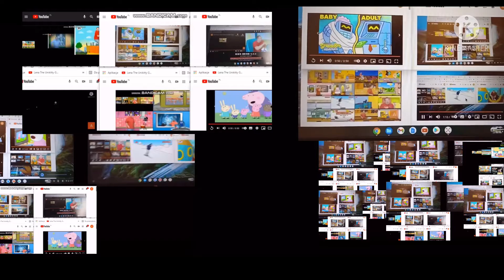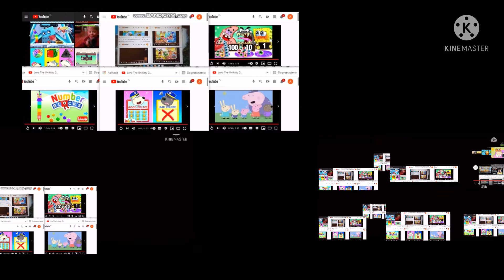Up to faster lotparison to wow English tv